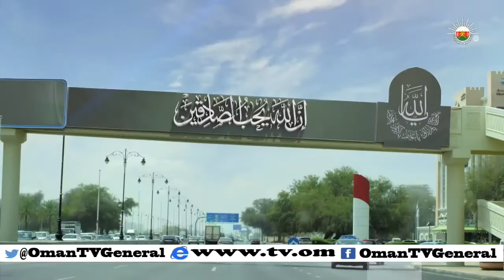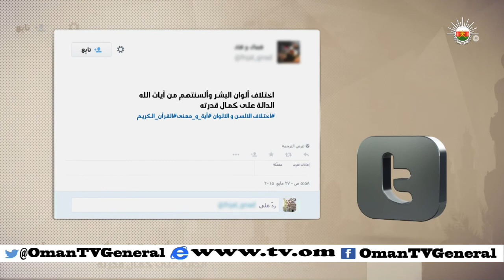آية ومعنـي | الاحد 18 رمضان 1436 هـ